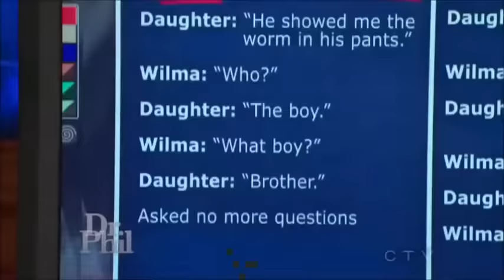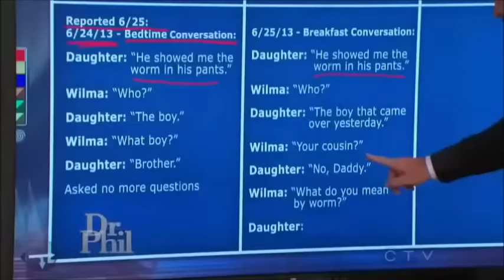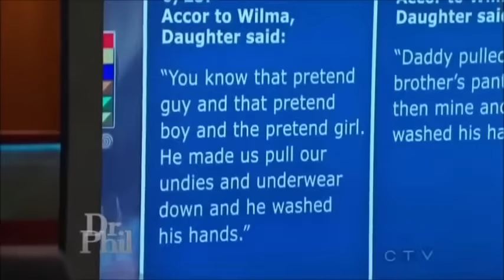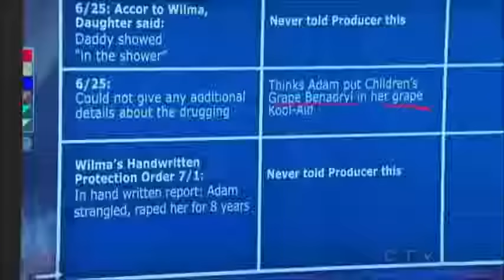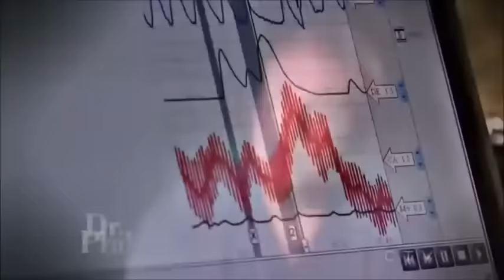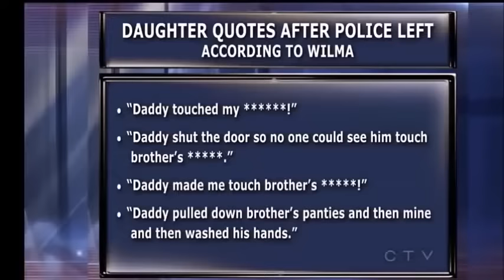Dr Phil A Father Accused Did He Molest His Children June 23, 2014